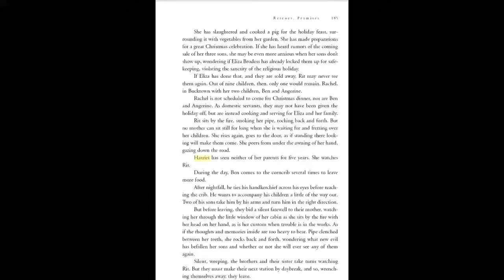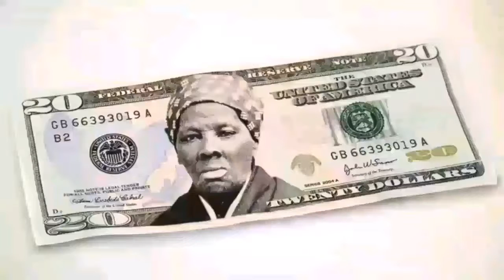TEAM O.S.I.R.I.S. PRESENTS: HARRIET TUBMAN REVISITED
TEAM O.S.I.R.I.S. RESPONDS TO THE RECENT CLAIMS OF HARRIET TUBMAN'S HISTORIC ACTIONS